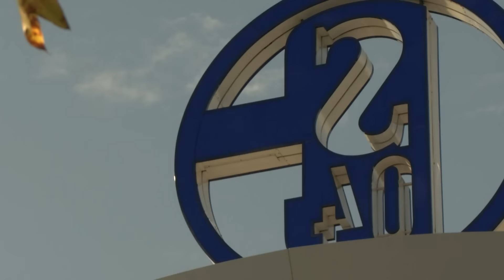Markus Weinzierl und S04: Königsblaue XXL-Krise zum Neustart | FC Schalke 04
Der FC Schalke 04: Letzter mit null Punkten nach fünf Spieltagen und seinem schlechtesten Bundesliga-Start! Das hatte sich Neu-Trainer Markus Weinzierl ganz anders vorgestellt ...